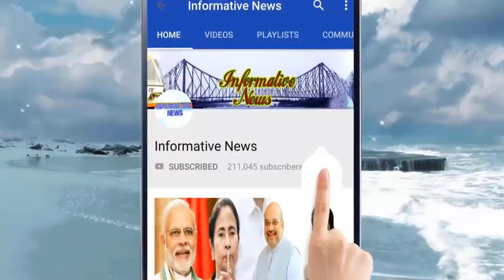মর্মান্তিক ঘটনা! প্রবল ঝড়-বৃষ্টি ও বজ্রপাতে একইদিনে দুই রাজ্যে ১০৭ জনের মৃত্যু